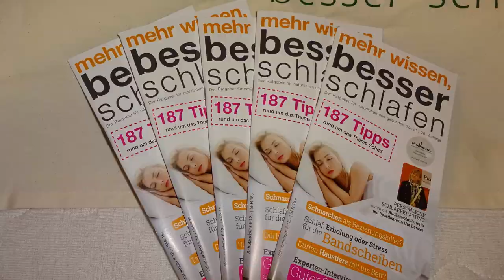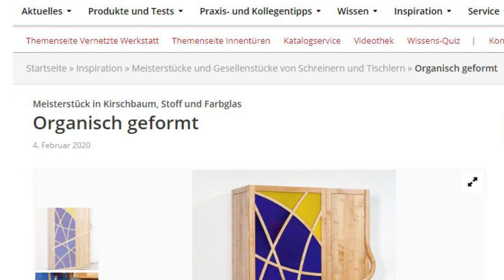Newsletter 164: Neues Wohnzimmer in Ausstellung, Esstisch-Aktion,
Das haben wir heute für Sie zusammengestellt:

1. Kundin wünscht uns Preis für Nachhaltigkeit
2. Hifi und TV zuhause genießen
3. Große Frage: Werkstatt-Tage vom 22.-24. April: Denis Scheck, Rainer Wölfel, Pro Natura
4. Die ersten Esstische sind schon fertig ein paar schon verkauft
5. ProNatura gibt 186 Tipps zum gesunden Schlaf
6. Handuhren wieder ausgegraben
7. Neuer Giovanni auf der Suche nach Stories
8. Weltfrauentag: Meisterin in Unterkrumbach und Frauen bei den Möbelmachern
9. Kurznachrichten: +++ Bloggertreffen auf der Biofach entspannt +++ Endlich Zeit für unsere  Playlists auf Youtube +++ Podiumsdiskussion dem Virus zu Opfer gefallen +++